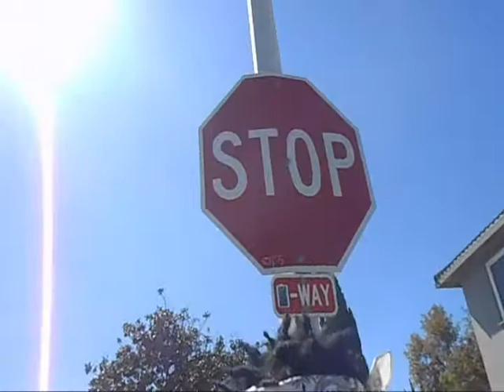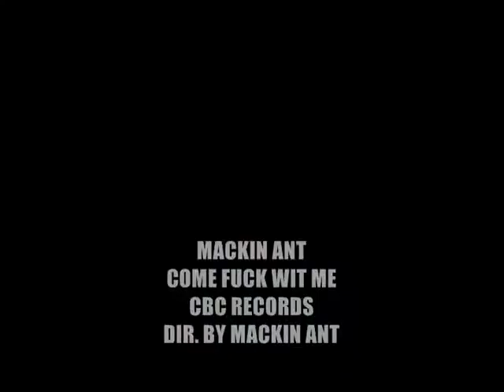MACKIN ANT - COME FUCK WIT ME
FOLLOW @MACKINANTMUSIC
Download Link -